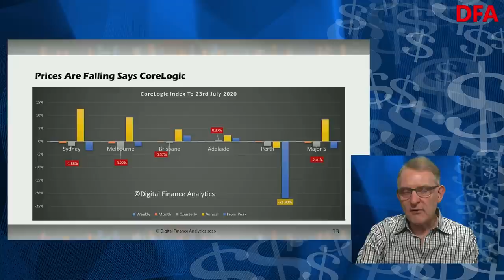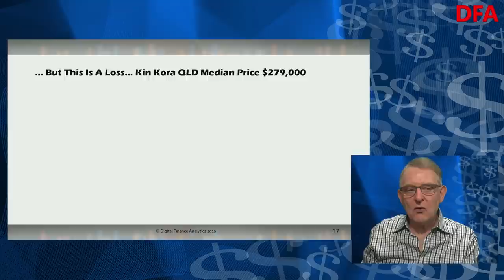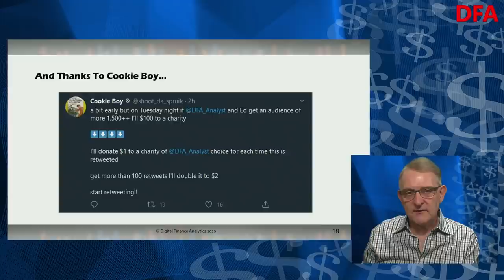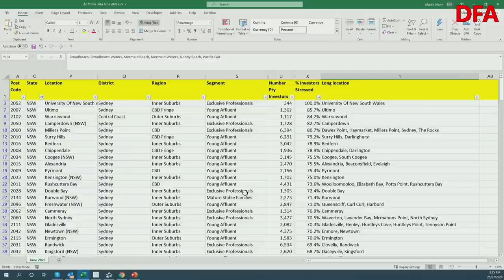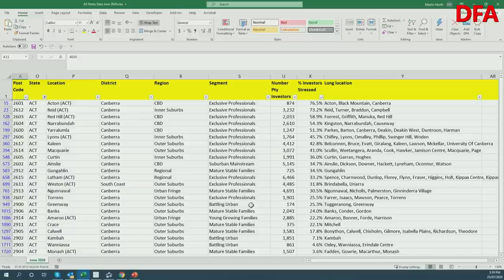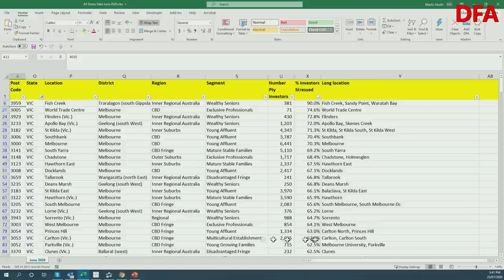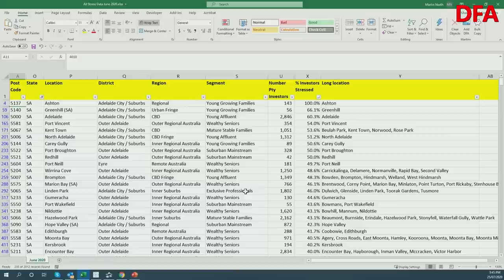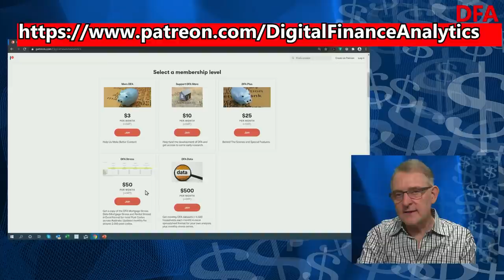Property: Into The Depths...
We look in detail at Property Investor Stress.